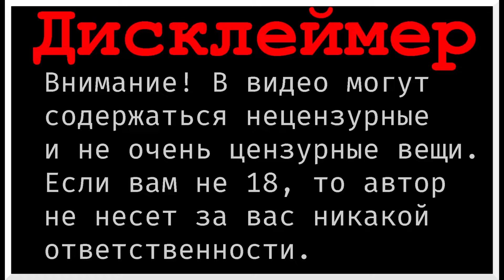Paint the town Red. Пользовательские уровни 321. Концерт шефов PTTR.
Играем в Paint the town Red. Сегодня идем на концерт, на котором будут все шефы Paint the town Red. Посмотрим, что за шефы, и вообще о чем речь.

Уровень: Chief`s Concert
Автор: Samu 85